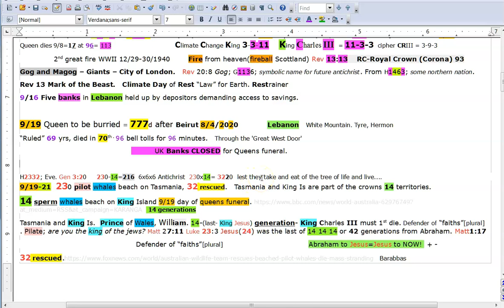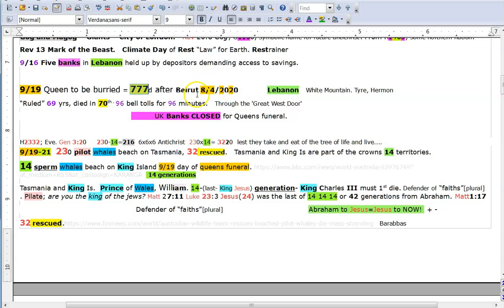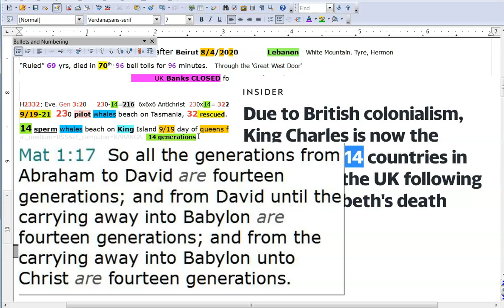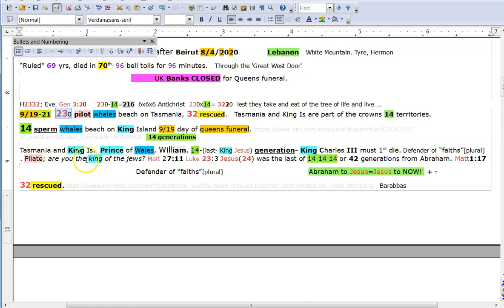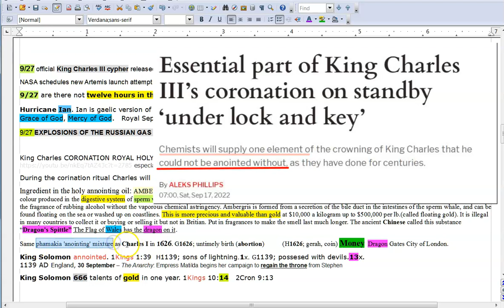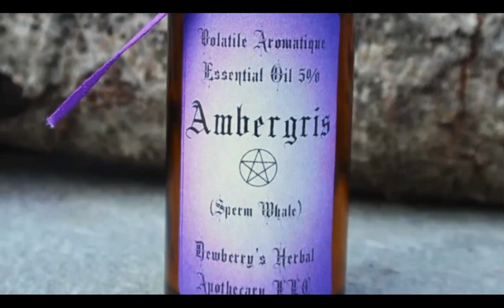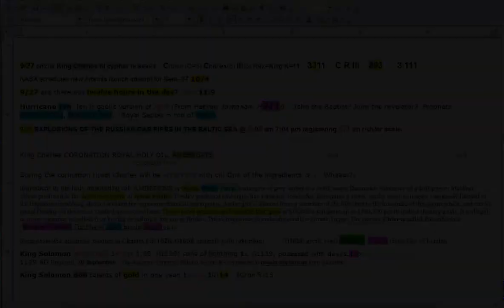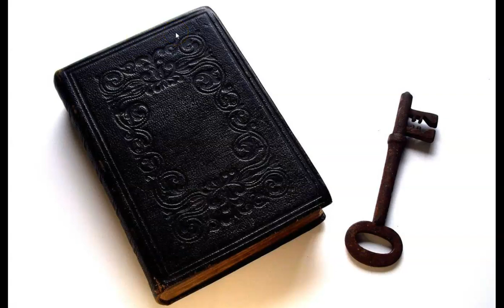14 Sperm Whales.Prince of Wales Anointed King.Bloodlines.42 14 Generations.Giants Dragons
I sincerely hope you are all doing well and thank you again to those of you who reached out, may God bless you abundantly!
City of London formerly Londonium, Roman London (and still is) the feet and toes of Daniel 2. Iron and clay. They are preparing to introduce the anti-christ and finalize the MOTB system through their fake 'royal' bloodlines mocking what God has done through Abraham, David and Jesus! We are literally in the last of the 14 generations from Jesus the Christ to NOW as from Abraham to Jesus! Wow!
Prepare yourselves accordingly, in Christ Jesus! Let no man deceive you and pray always you are worthy to escape all these things that are coming on the whole earth and stand before the son of man!
His grace and peace be with you all!

e-mial; kam weld at ya hoo .com

Amen.